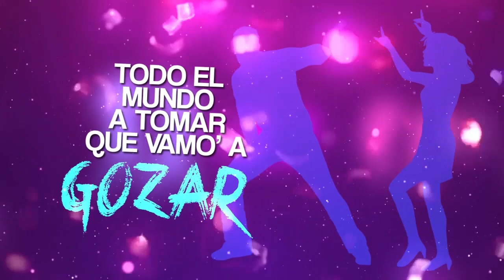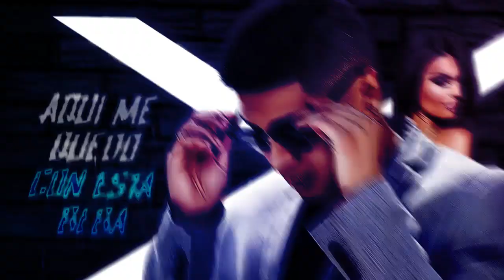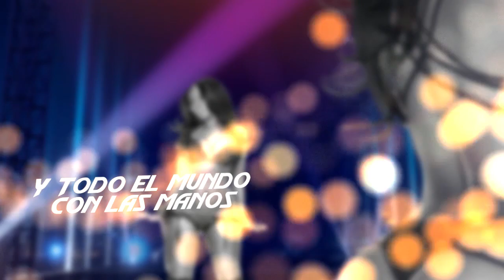Bleyko Aguilar - Dembow (Lyric Video)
Este video, esta protegido con leyes de derechos de autor.
Todas las copias serán Borradas.